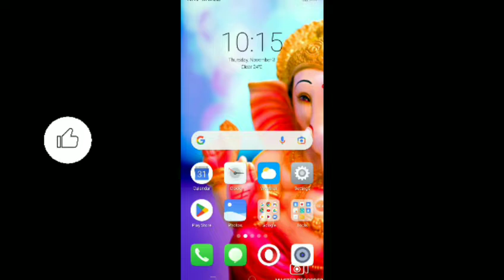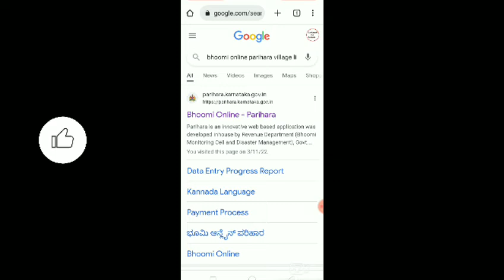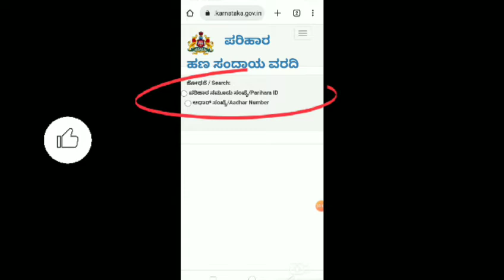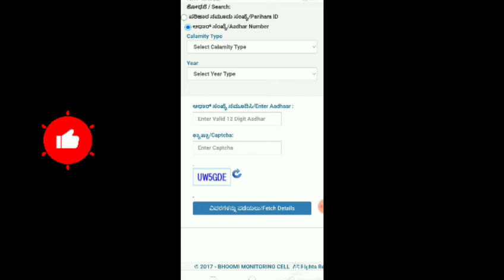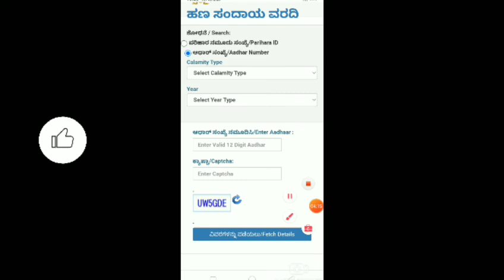ಬೆಳೆ ಪರಿಹಾರ ಚೆಕ್ ಮಾಡುವುದು ಹೇಗೆ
like madi ✓